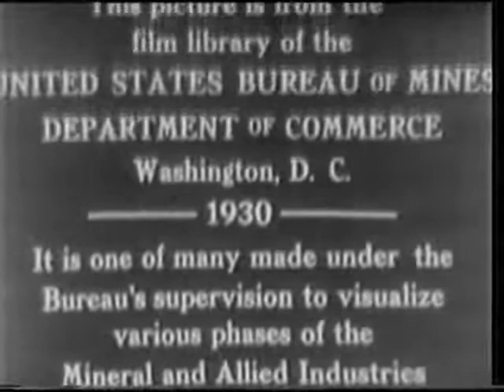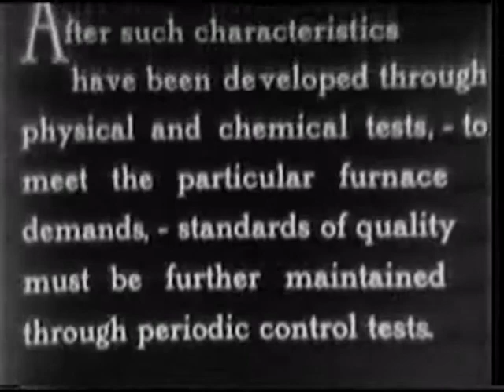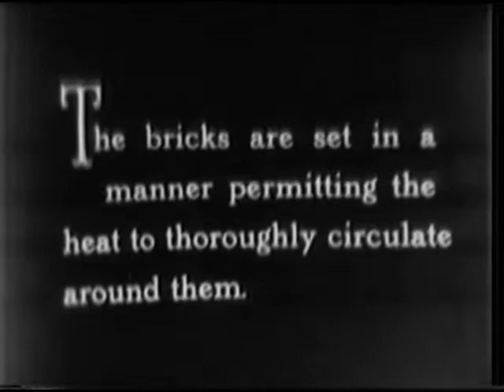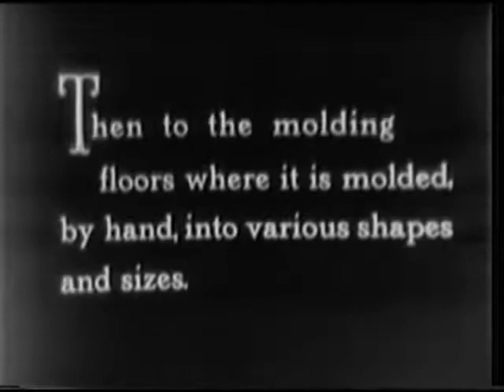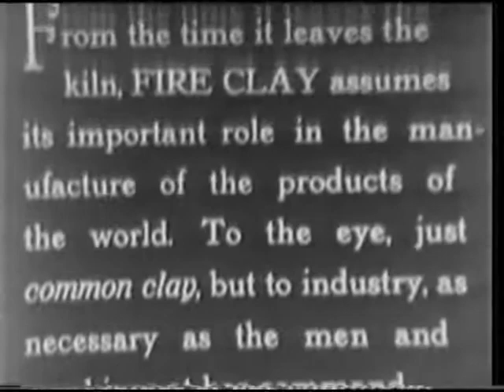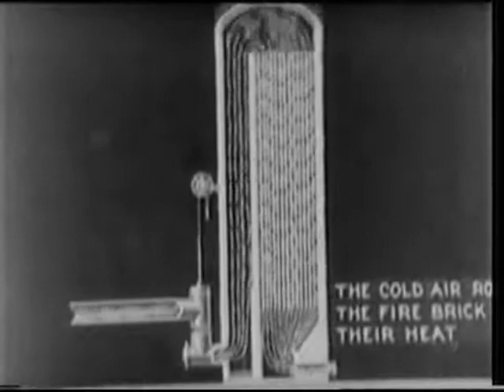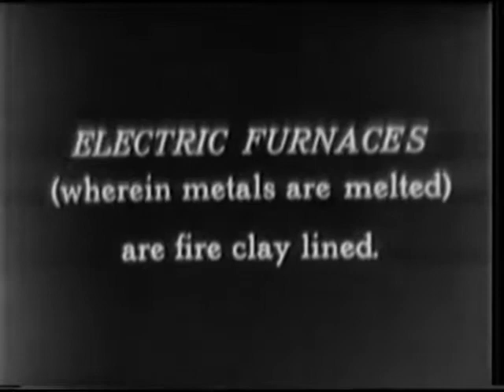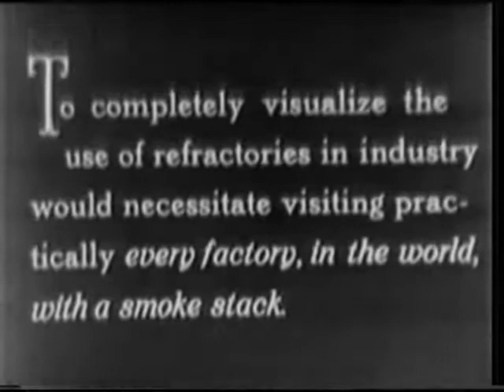THE STORY OF FIRE-CLAY REFRACTORIES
Reel 1, clay is mined, sorted, and tested. Processing begins as the clay is ground at the St. Louis factory. Reel 2, clay bricks are made, dried, and burned in dry-press and steam-press processes. Reel 3 shows the use of fire clay products in the manufacturing of glass. Other industries use clay products. Reel 4, fire clay is used to make furnaces, kilns, and ovens.

Record Group 70: Records of the U.S. Bureau of Mines, 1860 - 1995
localIdentifier: 70.97
naId: 12420